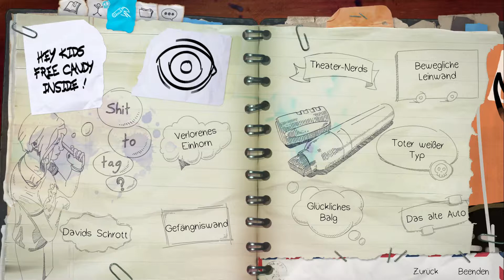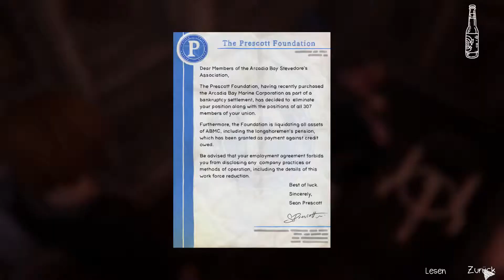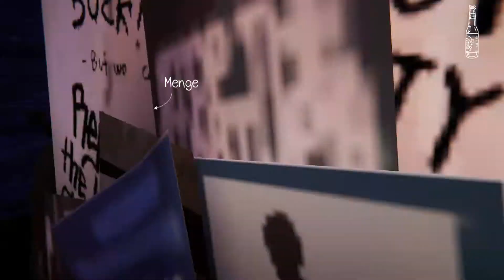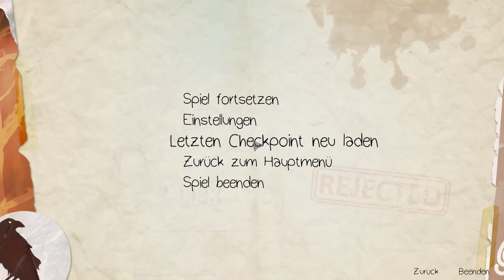Life is Strange Before the Storm #02 - Zwielichtige Typen